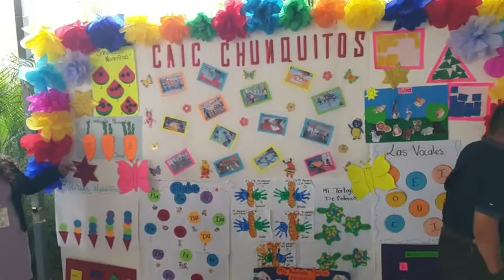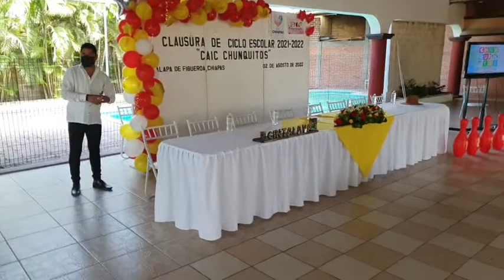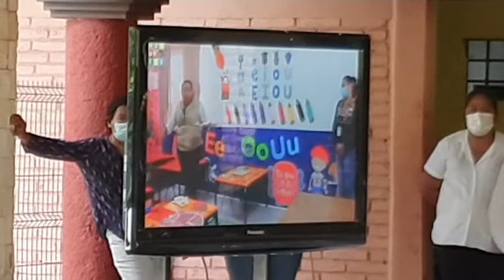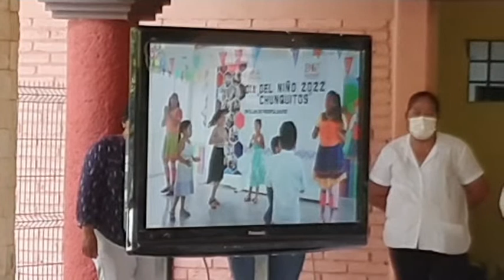𝗖𝗜𝗡𝗧𝗔𝗟𝗔𝗣𝗔 𝗖𝗟𝗔𝗨𝗦𝗨𝗥𝗔 𝗗𝗘 𝗖𝗜𝗖𝗟𝗢 𝗘𝗦𝗖𝗢𝗟𝗔𝗥 𝟮𝟬𝟮𝟭 - 𝟮𝟬𝟮𝟮 ❞𝗖𝗔𝗜𝗖 𝗖𝗛𝗨𝗡𝗤𝗨𝗜𝗧𝗢𝗦❞